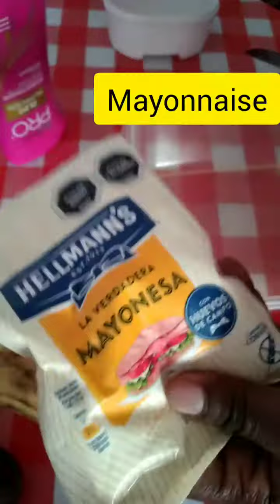comment faire bain d'huile pour les cheveux? Masque pour faire pousser les cheuveux🥑🥑🥚🥚🍌🍌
On a besoin
: oeuf#  figue banane #  aloevera(lalwa)# mayonnaise# huil d' olive ou huile a votre choix.

              Preparation
1) laver les ingredients,  ( retire po yo, rache yo en ti moso)

2) mettre les ingredient ensemble dans un recipients,
3) ecraser les ensembles
4) ajouter huile d'olive  et mayonnaise.
5) ecraser le tout ensemble et separé kes cheuveux en 4 partis puis faire penetrer les masques dans la racine des cheuveux.

6) puis utiliser un sachet plastique pour vlopper les cheuveux.apres 30 a 45 nimutes
 7) laver les cheuveux avec le champoo
8) viici le resultat.